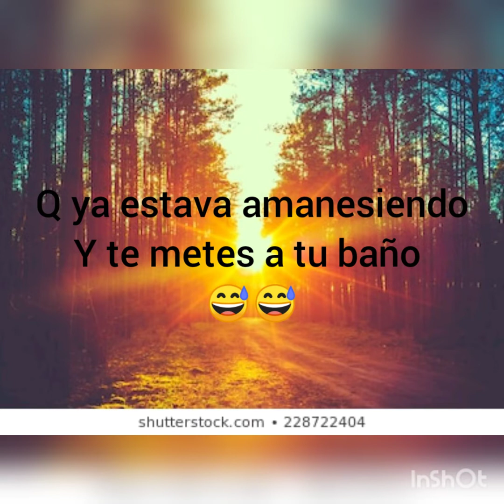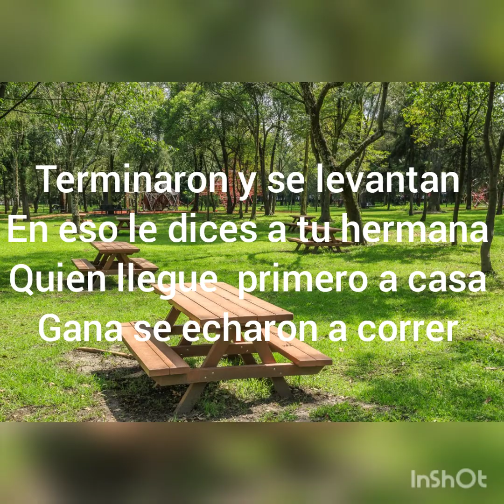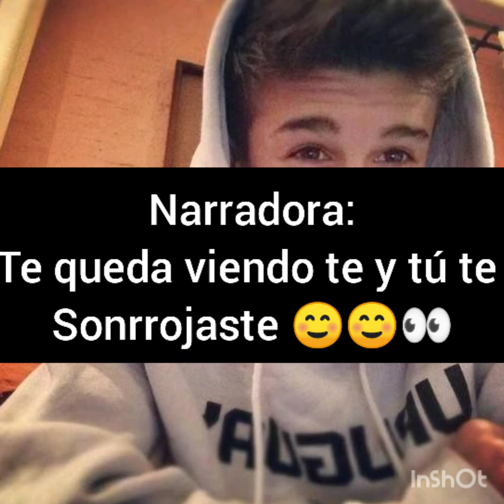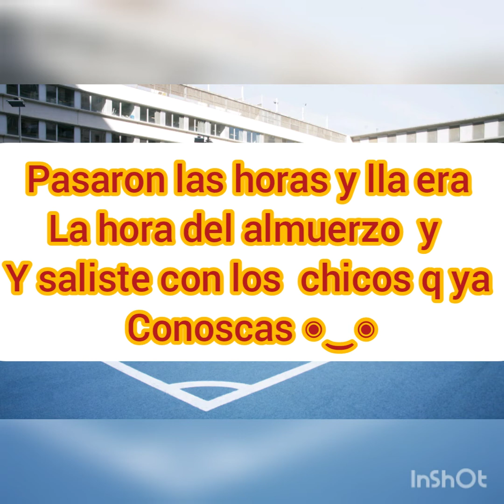”ME ENAMORE DE MI MEJOR AMIGO”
Imagina con AYN cap.2